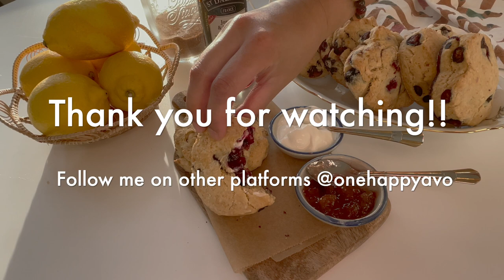Bake scones with me | Aesthetic baking with chill music background 🫐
Enjoy this heart-shaped blueberry and lemon scone baking video with calm music as a background that will lighten up your day! 🧈
🦋 The heart-shaped cookies cutter I use